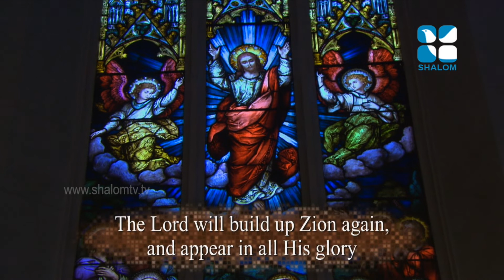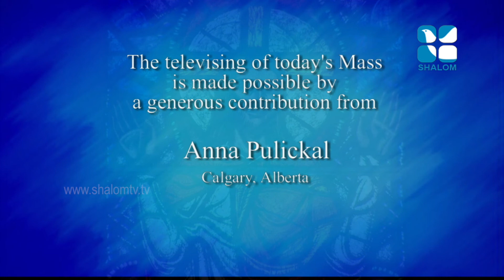Daily Mass | Fr.Michael Coutts NCBC | August-04-2020 | ShalomTV